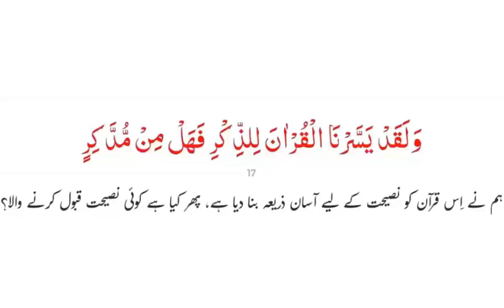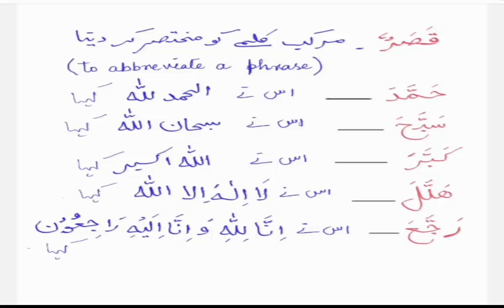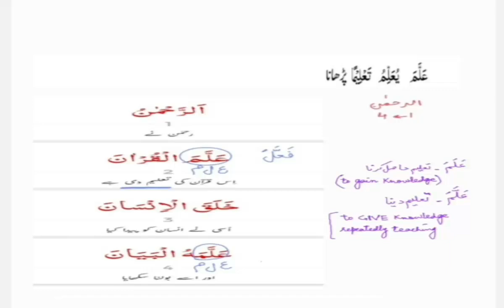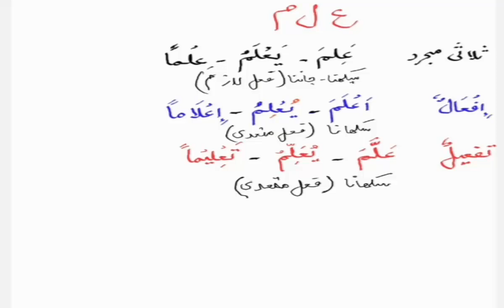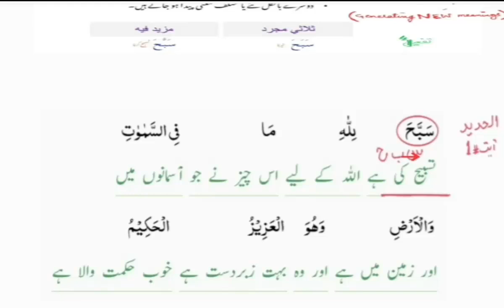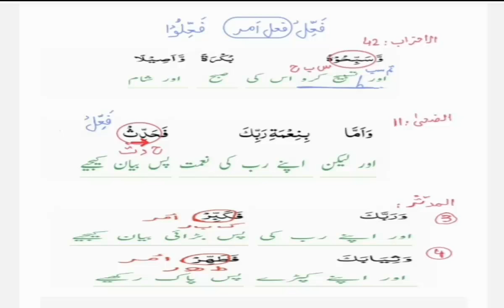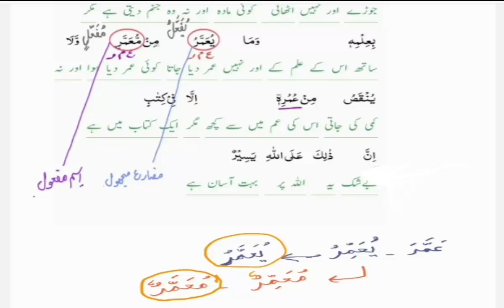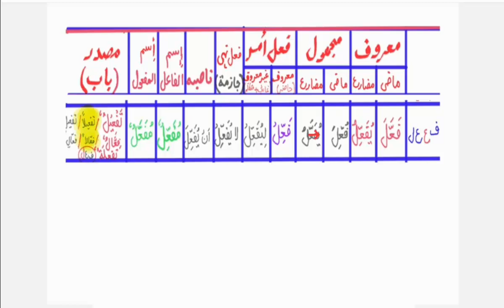Learn the language of Quran #68 | باب تفعيل (2) | Maktab